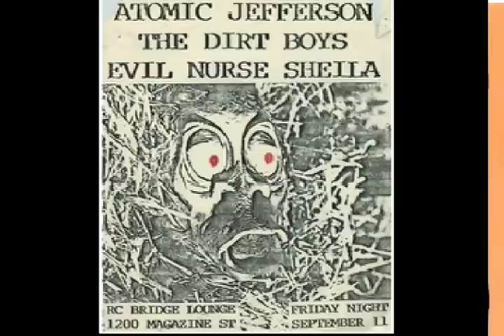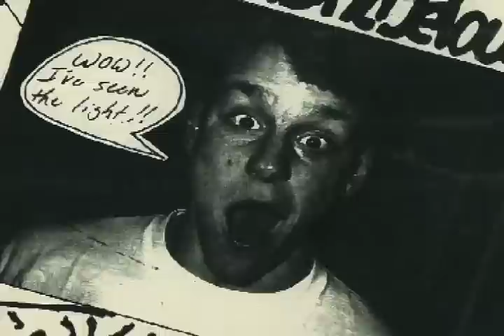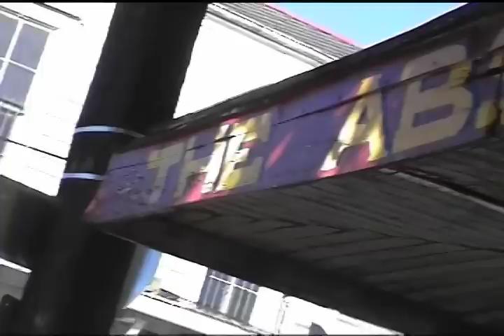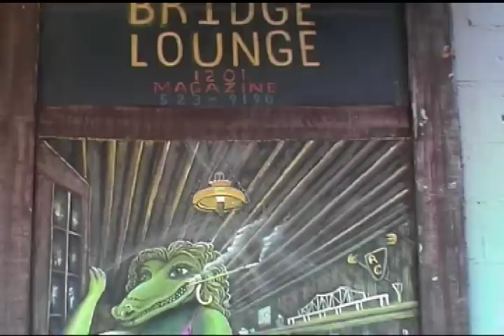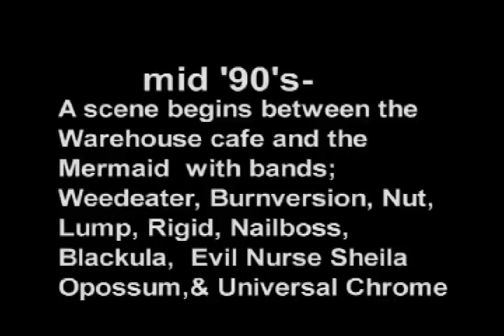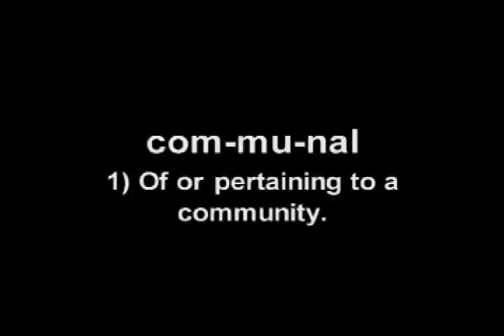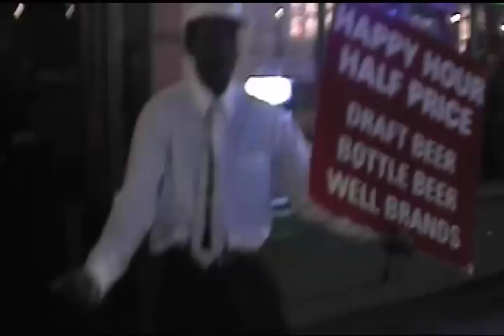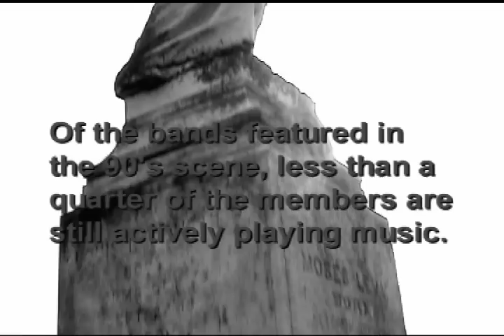Unheard of New Orleans Rock Documentary -Part 1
Shot, Produced, & Edited by Jody Smith.